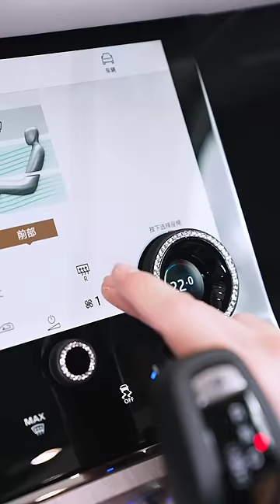2022 Land Rover Range Rover Range Evoque P250 R-Dynamic HSE Review